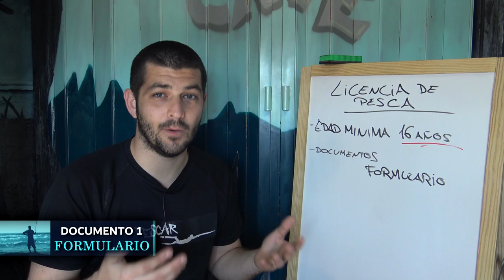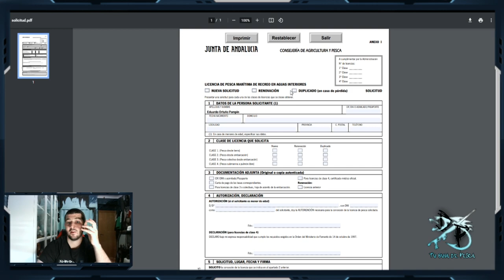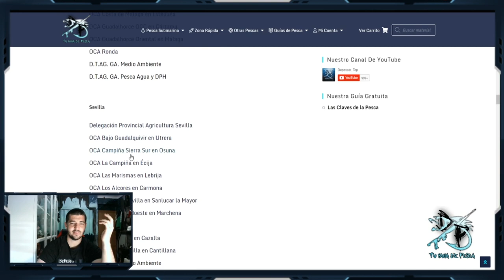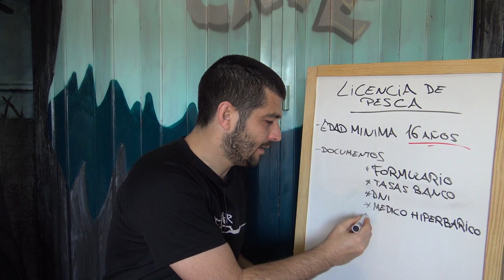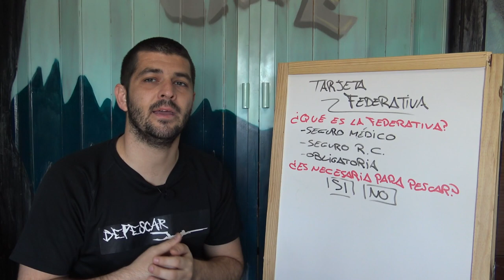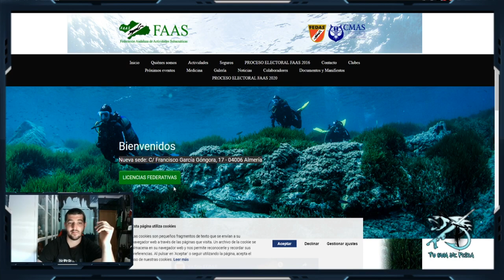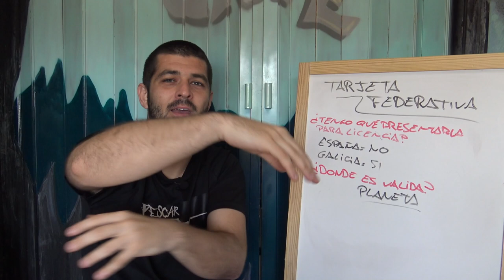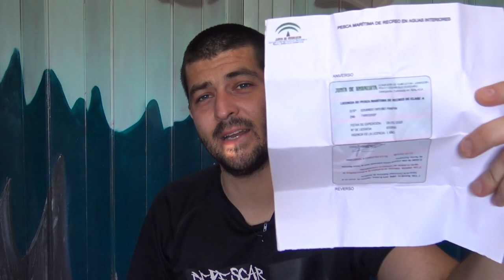📋 ¿QUÉ se NECESITA para la LICENCIA de PESCA SUBMARINA y la LICENCIA FEDERATIVA en ESPAÑA? [📅 2021]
| ¿Qué se necesita para la licencia de pesca submarina? ¿Qué hace falta para sacar la licencia de pesca submarina? ¿Qué tengo que hacer para sacar la licencia de pesca submarina en Galicia? ¿Puedo pedir la licencia de pesca submarina por internet? ¿Cuánto cuesta la licencia de pesca submarina?

Todas estas preguntas y más, serán resueltas en este video para que puedas comenzar en la pesca submarina con todos los permisos en vigor.

Aprende a sacar tu mismo la licencia de pesca y no dependas de obtener la licencia federativa de pesca submarina en Decathlon.

Evita sustos al obtener la Licencia de Pesca Submarina y la Tarjeta Federativa en regla.

🌐 ENLACES

¿Tu primera vez para sacarte los permisos de pesca submarina en España? ¿Crees que es un lio? Eso pensaba yo hasta que cada repites el mismo proceso.

Quédate hasta el final de este video que te voy a enseñar lo que tienes que hacer para ir con todos los papeles en Regla para que no tengas problemas para pescar y la importancia de la tener la tarjeta federativa.

¿Qué necesito para obtener la licencia de pesca submarina?

EDAD MÍNIMA: Bien, lo básico que necesitas tener es la mayoría de edad, 18 años o bien tener el permiso de tus tutores y una edad mínima de 16 años.

DOCUMENTOS:

-El primer documento que necesitarás es el formulario que tu comunidad autónoma te entregue en su página oficial o bien obtenerlo de manera física en el edificio donde el organismo oportuno, en este caso Agricultura y Pesca, estén ubicados.

-El segundo documento que necesitas importante será el de las tasas pagadas del banco, este documento también lo podrás obtener en las páginas oficiales que te dejo en la guía. El pago lo puedes hacer bien vía telemática o en el mismo banco anexo a la entidad. Todo esto lo pone en los papeles de cada comunidad, no os preocupéis.

-El tercer documento que se os pedirá en la ventanilla de Agricultura y pesca será el DNI, que acredite vuestra mayoría de edad, o el anexo I firmado por vuestros tutores en el caso de ser menores de edad. Recordad, edad mínima de 16 años.

-Además para la pesca submarina será necesario el presentar un certificado médico que confirme vuestro buen estado de salud. Pero ojo, no vale cualquier certificado médico, necesitaréis uno que tenga la firma de un especialista en medicina hiperbárica. Ya que nuestro cuerpo, al realizar bajadas en el mar, se somete a la presión. Por lo que un buen chequeo por parte de un médico de esta especialidad, será necesario para ello.

Con todo esto presentado en los emplazamientos oficiales será más que suficiente para obtener la Licencia de Pesca en aguas españolas. Excepto, si quieres obtener la Licencia de pesca submarina en la comunidad gallega.

En esta zona de España si será necesario la presentación de la Tarjeta Federativa para poder tener la Licencia de pesca submarina. Más adelante en el vídeo veremos como poder sacarnos la tan famosa Tarjeta Federativa

¿Dónde sirve la Licencia de pesca submarina? ¿Es válida para todo el territorio español?

No, no me preguntéis porqué, pero hay unas que sirven en todas las comunidades y otras que solo valen para las suyas propias.  En el enlace que os comenté antes de las licencias, tenéis un esquema muy bueno realizado por la FECDAS sobre donde son aceptadas o no las diferentes Licencias de pesca.

⏱ Secciones del video:

Inicio 0:00
Importante 1:03
Licencia de pesca 1:58
1º Documento formulario 2:19
2º Documento tasas del banco 3:05
Cómo descargar documentos 3:57
3º Documento DNI 9:11
4º Documento certificado médico 9:42
Tarjeta Federativa 11:25
¿Qué es la Tarjeta Federativa? 11:55
¿Es necesario tener una Tarjeta Federativa para la pesca submarina? 12:17
¿Tengo que apuntarme a un club para tener la Federativa? 13:44
Tramitar la Tarjeta Federativa vía ONLINE 14:52
¿La Tarjeta Federativa cubre fuera de competición? 17:42
¿Sirve la Tarjeta Federativa de otro deporte? 18:05
¿Tengo que presentar la Tarjeta Federativa para la Licencia de Pesca? 18:48
¿Dónde es válida la Tarjeta Federativa? 19:18
¿Me pueden multar si no tengo la Tarjeta Federativa? 20:34
Consejos finales 21:19
SUPER IMPORTANTE 22:48